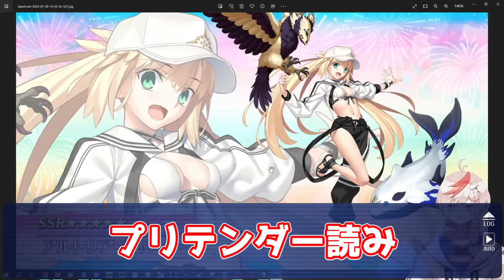【FGO】新水着キャストリア・クロエ・鈴鹿御前のクラスはどうなる？【FGO8周年】